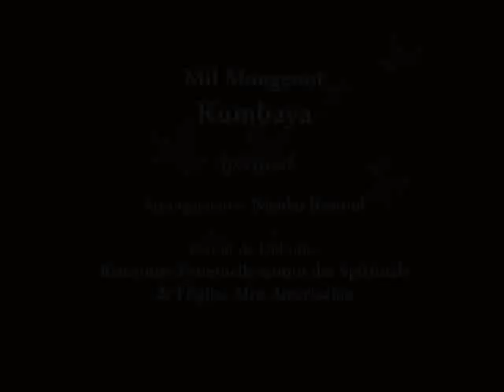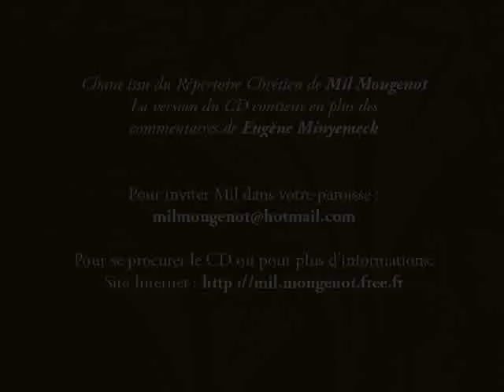Kumbaya (Kumbaya My Lord) - Fr. Mil Marie Mougenot - Répertoire chrétien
Fr. Mil Marie Mougenot
Kumbaya My Lord

Spiritual

Arrangements : Nicolas Rastoul

Extrait de l'album : Rencontre Fraternelle autour des Spirituals de l'Eglise Afro-Américaine

Photos Mil Mougenot : Philippe Hombeck
Autres photos : DR

De père Ménnonite et de mère Catholique, Frère Mil Marie Mougenot est un chanteur chrétien baptisé catholique qui parcours le monde pour annoncer la Bonne Nouvelle de l'évangile de Jésus Christ et témoigner de sa foi en tous lieux où l'ont veut bien l'inviter.
Il oeuvre essentiellement à l'unité des chrétiens et se produit dans toutes églises chrétiennes.

"Dans les années 80, Mil Mougenot est lauréat des "Découvertes TF1" (Star Ac' de l'époque). [...] Mil Mougenot est devenu chanteur chrétien. Il est un des représentants majeurs du mouvement de "pop louange" apparu au début des années 2000 en France."
Extrait d'un article de FRANCE CATHOLIQUE
du 2 avril 2010